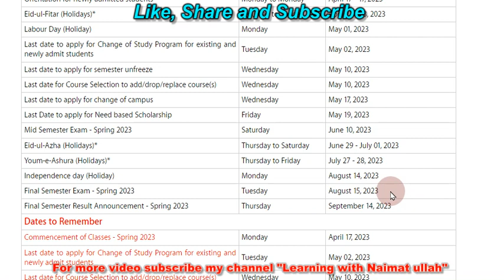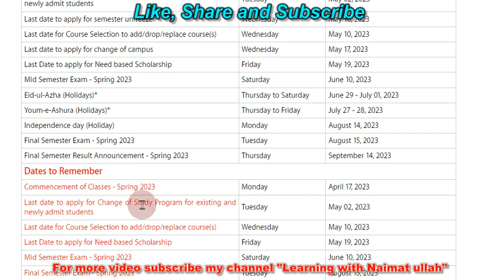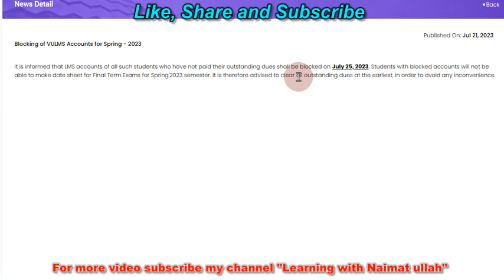VU final Term date sheet link open|datesheet|spring 2023|virtual.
In this video discussed the final term date sheet link open of virtual university.
ForfilejoinmyWhatsapp group